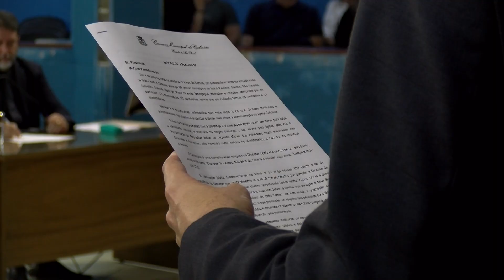Confira o resumo da 22ª Sessão Ordinária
Os vereadores aprovaram nesta terça (11) em sessão plenária, dois projetos de lei e foram realizadas através de requerimento três moções de aplausos .